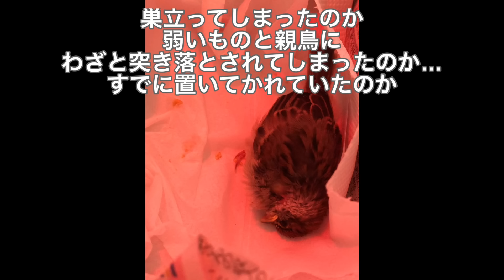突然頭に落ちてきたスズメ‼︎奇跡の雀ちゅんぞう~(※詳しくは概要欄記載)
〜miraculous sparrow〜

レアキャラ、怖がりスズメ担当のちゅんぞうの過去が明かされます。
普段ユーモアに動画に登場させてますが実は壮絶な過去を乗り越えて子です。
ある日の突然の出来事でした。

雛インコを過去に亡くしたこともあり、文鳥のみーちゃんとしばらくはゆっくり生活していこうって気持ちの時でした。

そんな時に突然降ってきた雀のちゅんぞう

(傷病鳥という理由に加え会社の敷地内に勝手に置いておくわけにもいかず、業務上に支障が出る。などいろいろな事情が複雑に絡んでおり、夫が行政に連絡、確認し保護する経緯に至りました)

実は会社では雀はどちらかというと敵とされていました。パパさんも日頃の経営被害から会社を守らなければいけないので複雑だったようです。

当時の私はスズメや野鳥への知識は浅く、パパさんの紹介から専門の方の紹介、周りの協力を得て野鳥について勉強し飼い鳥の雛を育てた経験を生かしながら…今に至ります。

ちゅんぞうの姿を見て「奇跡」は自分で起こすものだと教えてもらったような気がします。

獣医さんには今後保護してみていくのか、このままの状況で野生に放つのもどちらにするかは任せる。(今後の治療費、定期健診等、環境維持は実費、行政への許可、定期的な報告、と費やす時間も必要なので)あなたが外に放って命尽きるのも手助けするのもどちらも運命だと。
だけどこの子は障害が残る可能性が大きく野生では確実に生きていけないだろう。と言われた上で覚悟の上飼養を決断いたしました。(行政指定の野鳥保護を委託している病院から行政にご助言をいただき申請書提出。)
誠意があってとてもはっきりいう獣医師さんでした。

チャンネルには関係ない話ですがちゅんぞうと出会ったあの日から野鳥保護ボランティアに興味を抱き、実際にお話を聞き、微々たるものですが携わろう、支援しようと思いました。
※野鳥はオウム病という特有の病気やあらゆる病気を持っている可能性があります。
そのために病院で健診や病理検査をし陰性を確認しています。(糞や血液検査でわかります。)
それまでは文鳥みーちゃんのリスクも考え接触させていませんでした。消毒や隔離していました。

※費用は検査項目よって異なりますが実は飼い鳥も雛の時から病気を持っていることも多いのでまずは鳥専門の病院で簡単な糞検査する事を強くお勧めします。

動画内で会社で巣を撤去されるというワードも出ていますがきちんと経緯を経た専門業者によるものです。(これについては夫経由で個人的に企業様へ取材させていただきました。辛い現場でしたがきちんと供養もされていました)

この動画は野鳥をむやみに保護する事を推奨する意図はありません。ただ難しいとされてる野鳥でもここまで生き残れた。飼い鳥、あらゆるペットがこんな状況になっても諦めてほしくない、と思いました。

※公道の落ち雛はなるべく拾わないでください。(これは生態系を守るために推奨されています)
可能なら高い木、植木などに避難させる等。

今は鳥インフルエンザ、そうで無くてもさまざまな感染症を持っていることがありますのでペットがいる方は特に注意してください。
ただ、庭や家の敷地に居て困ってる、どうしても見捨てられない傷鳥獣を見つけたらまずは環境局(各地方で名称は異なります)に連絡してください。(これは人により適当な対応をされる場合もありますが保護対応委託病院や施設を紹介してもらえる場合もあります。)

※鳥獣保護管理法により野鳥や巣を許可なく駆除したり傷つけること、捕獲することは原則禁止とされてます。(が狩猟期間内なら許可なく捕獲することも可能、一時的な救護では許可も必要ない場合もあります。)
カラス、スズメなどの狩猟鳥獣は本来捕獲しても良い対象なのですが(決められた項目を守れば)行政機関の指示に従いました。
▶︎追記
チャンネルの概要欄にも記載してますがスズメは狩猟鳥獣に指定されています。動画では大まかに説明していますが鳥獣の保護及び管理並びに狩猟の適正化に関する法律（以下、「鳥獣保護管理法」といいます。）に抵触しないよう経緯を経て保護し病院経由で行政に申請し現在も行政に定期報告実施の上許可を得ております。

BGMしゃろうサン